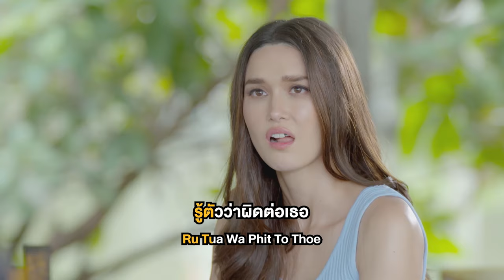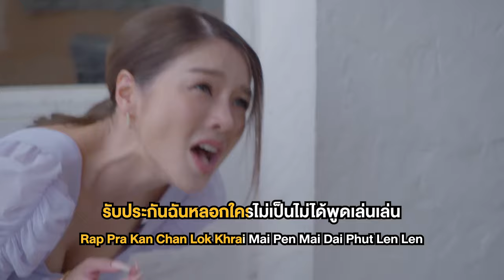เดี๋ยวก่อน Ost.18 มงกุฎสะดุดเลิฟ | แจ็คกี้ ชาเคอลีน | Official Karaoke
เดี๋ยวก่อน Ost.18 มงกุฎสะดุดเลิฟ

ศิลปิน : แจ็คกี้ ชาเคอลีน
คำร้อง : The Must
ทำนอง/เรียบเรียง : ธิติวัฒน์ รองทอง

เดี๋ยวก่อน..อย่าเพิ่งหัวร้อน อย่าโกรธ อย่างอนกันได้ไหม มันไม่ดี ไม่เอา
เดี๋ยวก่อน..อย่าทำอย่างนั้น อย่ามองว่าฉันนั้นโกหกเธอ ได้หรือเปล่า
ขอให้เธอนั้นเชื่อใจ  จะได้คุยกันยาวๆ

รู้ตัว..ว่าคนอย่างฉัน  จากรูปพรรณ ดูแล้วมัน ไม่ค่อยน่าไว้ใจ
รู้ตัว..ว่าผิดต่อเธอ  ก็คนมันเผลอ มันพลาด มันพลั้ง ไม่ตั้งใจ
ให้อภัยฉันสักครั้ง  และฟังฉันบ้างได้ไหม

*รับประกัน ฉันไม่ลวงไม่หลอก ไม่ต้องโอน้อยออก
รับประกัน ทุกสถานการณ์ ไม่มีมงสักอัน
รับประกัน ฉันหลอกใครไม่เป็น ไม่ได้พูดเล่นๆ
อยากเน้นตัวโตๆ ฉันจริงใจนะเธอ

**แล้วแต่เธอ เธอจะเชื่อหรือเปล่า เธอเข้าใจหรือเปล่า
แล้วแต่เธอ เธอได้ยินหรือเปล่า นา นา นา นา นาว
เธอเห็นบ้างหรือเปล่า ว่าฉันคิดยังไงกับเธอ

1-2-3 ปลาฉลามขึ้นบก 4-5-6 จิ้งจกยัดไส้
7 ถึง 11ไปทางไหนก็เจอ 12 ถึง 14 มันก็มีแค่เธอ
15 หยกๆ 16 หย่อนๆ 17 นาฬิกา เลิกงานพักผ่อน
เฮ้อ! แต่ 18 มงกุฎ ไม่ใช่ฉันแน่นอน!!!

ขอให้เธอนั้นเชื่อกัน และมองฉันลึกถึงหัวใจ

(ซ้ำ*/**)